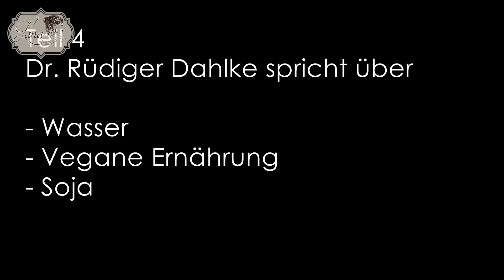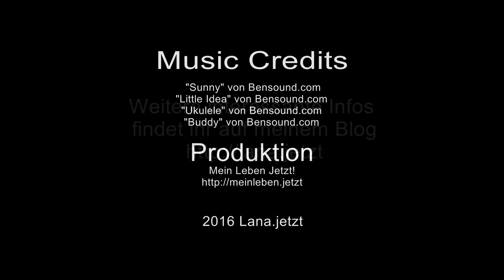Dr. Ruediger Dahlke über vegane Ernährung (Peace Food), gutes Wasser und Verträglichkeit von Soja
In Teil 4 der Interviewserie mit Dr. Ruediger Dahlke spricht der bekannte Arzt, Psychotherapeut und Bestsellerautor über vegane Ernährung (Peace Food), gutes Wasser und Soja als alternative für ein gesundes Leben.

Impressum:
30 N GOULD ST STE R, SHERIDAN, 82801, WY, USA

Offenlegung:
Unser Kanal wird durch Produktplatzierungen unterstützt. Dies bedeutet, dass wir Produkte von Herstellern kostenlos erhalten haben und über diese redaktionell berichten. Wir führen positive wie negative Eigenschaften an, wenn wir diese feststellen. Außerdem führen wir die Zusammenarbeit in Form dieser Offenlegung an. Bezahlte Werbung wird von uns als solche gekennzeichnet.
Dieses Video spiegelt ausschließlich unsere persönliche Meinung wieder. Es gibt keine inhaltliche Beeinflussung oder ein Briefing durch Hersteller oder eine Verpflichtung unsererseits, in einer gewissen (durch den Hersteller bestellten) Art über ein Produkt zu berichten.

DIE GESUNDHEITLICHEN TIPPS, INFORMATIONEN, PRODUKTE UND ANLEITUNGEN AUF DIESEM KANAL KÖNNEN NICHT DEN BESUCH BEIM ARZT ERSETZEN. SIE ERSETZEN KEINE ÄRZTLICHE DIAGNOSE, EINE MEDIZINISCHE BERATUNG ODER BEHANDLUNG. UNSERE BEITRÄGE HABEN AUSSCHLIESSLICH INFORMATIONSCHARAKTER. SIE SIND SORGFÄLTIGST RECHERCHIERT UND GEPRÜFT, DENNOCH KÖNNEN WIR KEINE HAFTUNG FÜR DIE RICHTIGKEIT ALLER INFORMATIONEN ÜBERNEHMEN. ZIEHEN SIE BEI BESCHWERDEN UNBEDINGT IHREN ARZT ZU RATE. ALS SEHER HANDELN SIE BEIM BEFOLGERN ETWAIGER TIPPS AUF EIGENES RISIKO.